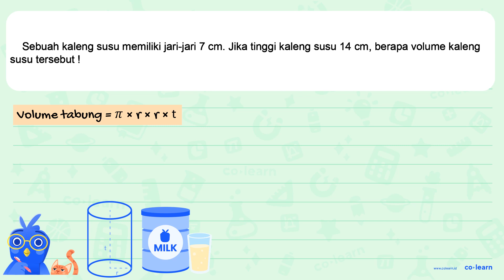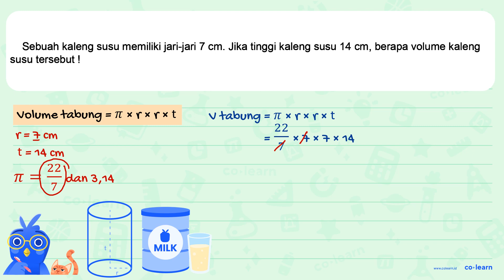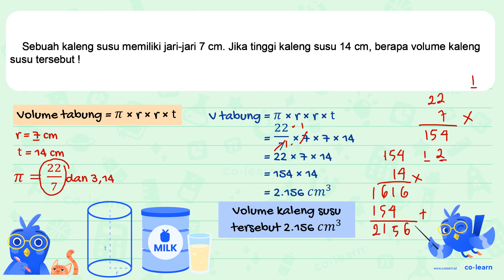Sebuah kaleng susu memiliki jari-jari 7 cm. Jika tinggi kaleng susu 14 cm, berapa volume kaleng s...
Sebuah kaleng susu memiliki jari-jari 7 cm. Jika tinggi kaleng susu 14 cm, berapa volume kaleng susu tersebut

00:00 : Bedah Soal
01:00 : Konsep, rumus dan pengertian Tabung (Luas Permukaan dan Volume)
01:18 : Langkah penyelesaian soal
01:46 : Jawaban akhir
02:16 : Penutup